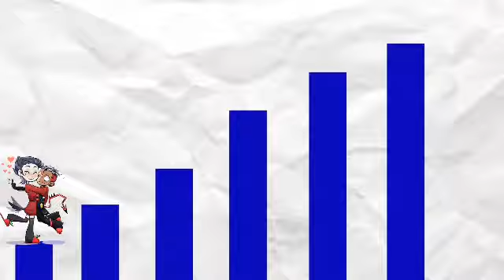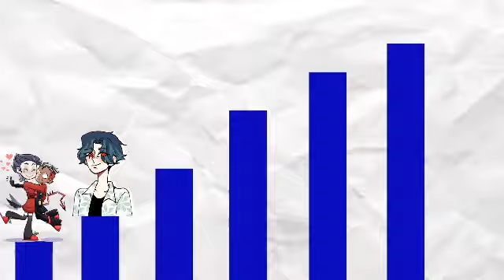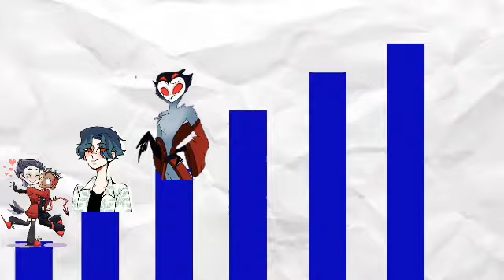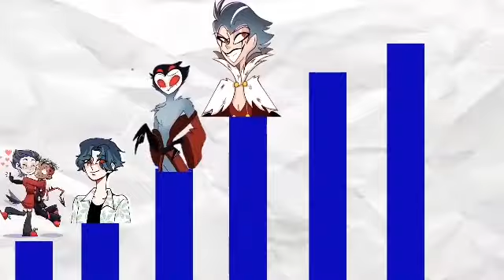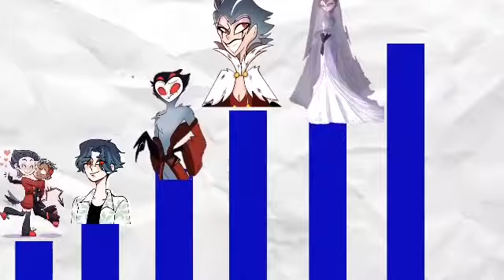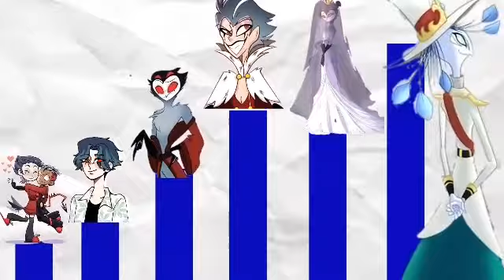niveles de poder de todas las versiones de stolas helluva boss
todos los niveles de poder de helluva boss stolas